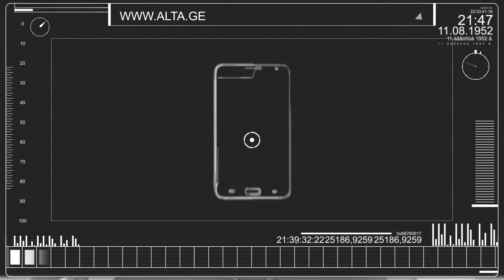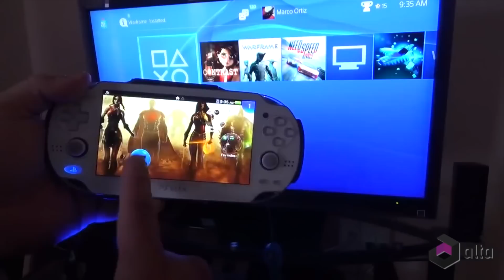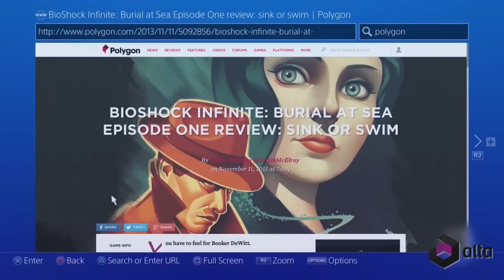PS4-ის განხილვა ALTA-სგან.